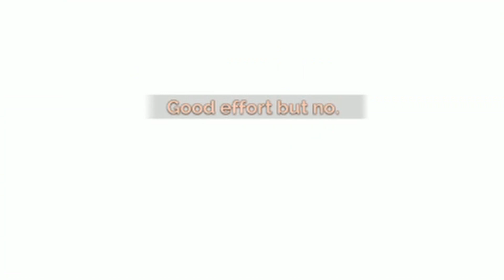Good Effort, But No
So I recently finished Transistor and the final battle was a life-changing experience.